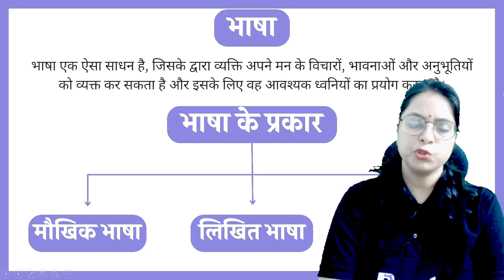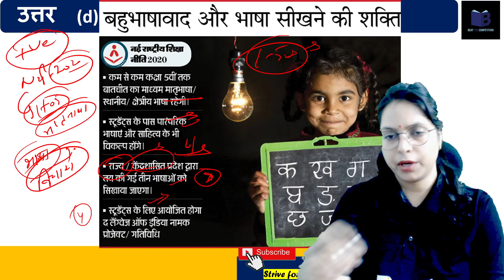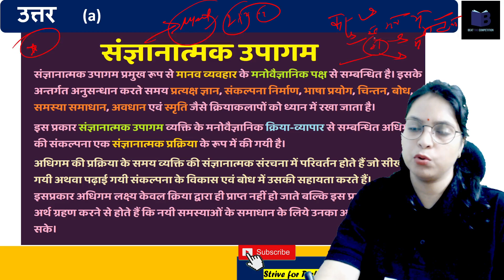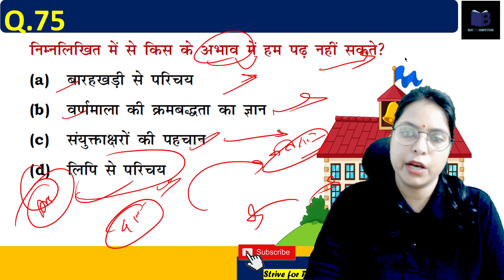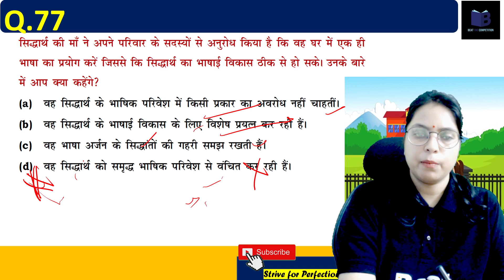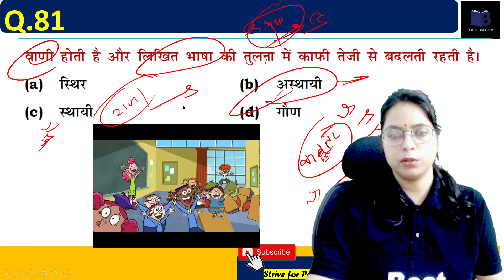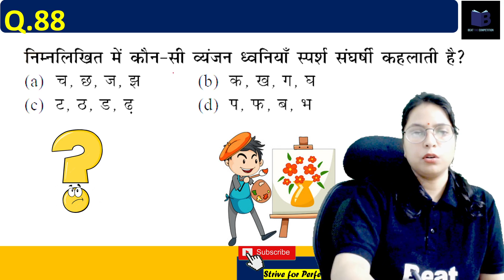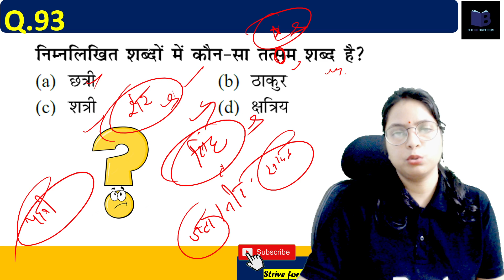EMRS HINDI LANGUAGE📝L-6शिक्षाशास्त्र प्रश्न🎯TOP 150 QUESTIONS !✍️करें अपने नंबर पक्के🥳By Sonia Singh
dsssb
nvs
nvs pgt